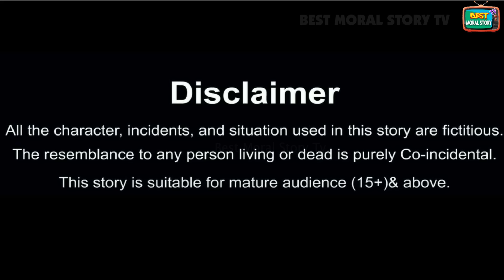उल्टा स्कूल | Ulta School | School student ki kahaniyan | Hindi Kahani | Moral Stories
Hello Guys.